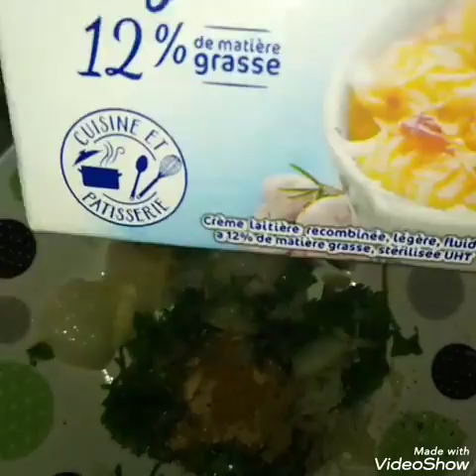أدخلي سيدتي شوفي كيفاش تتبلي الدجاج تتبيلة هايلة تخلي الجاج يجي بنين بزااااف /وصفات من كوزينتي 👍و🔔